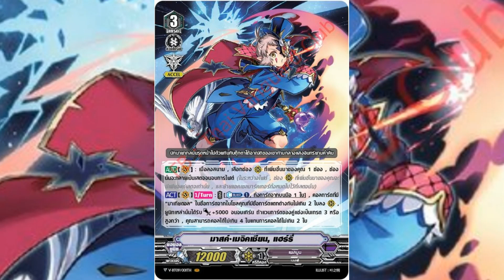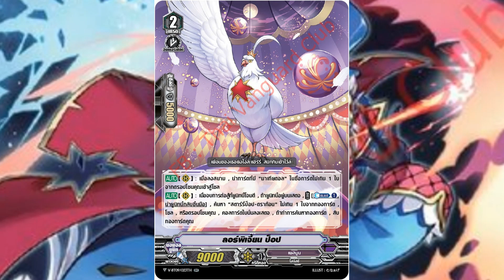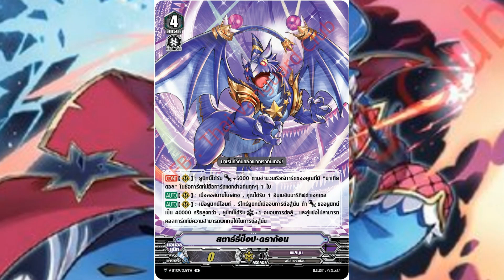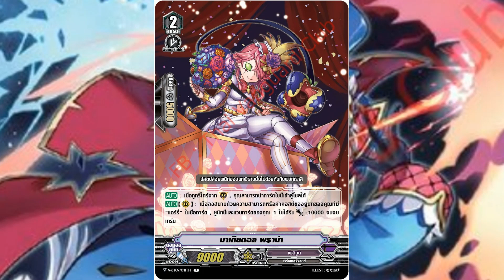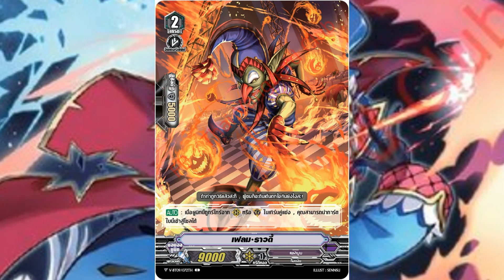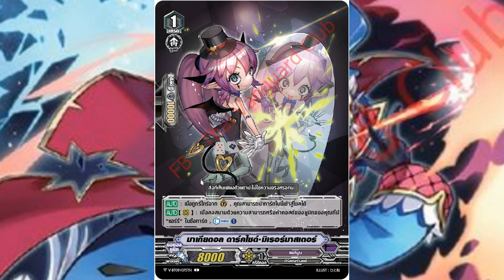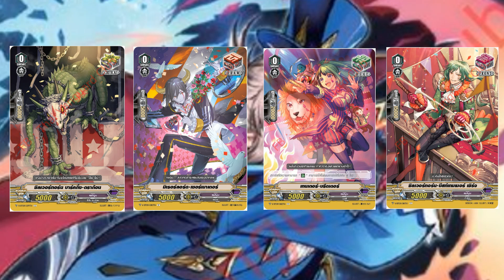MIRAI NOTE V-BT09 pale moon